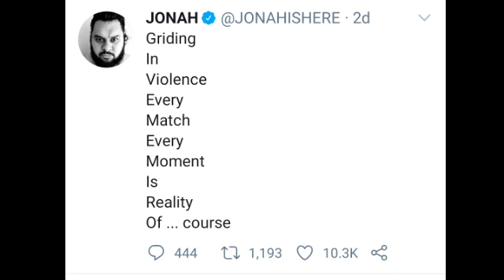Roman Reigns and John Cena Promo Secrets ! , New Debut in WWE ? , Becky Lynch Returning